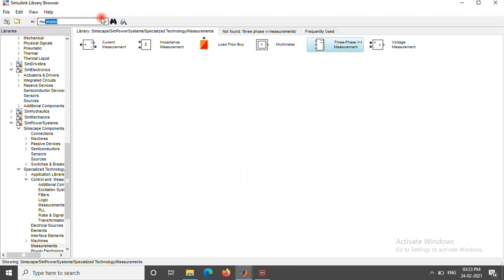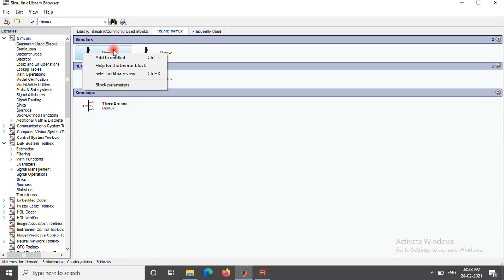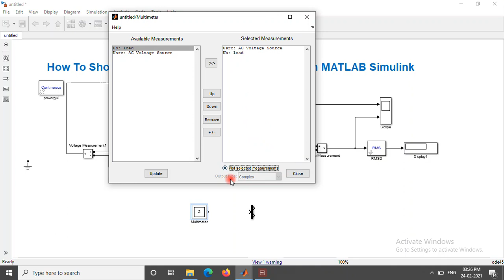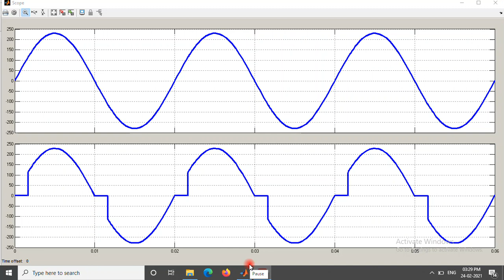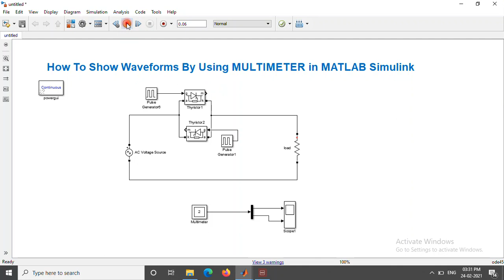How to Show Simulation Waveforms by Using Multimeter | Block | in MATLAB | Simulink | Model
This video gives information about the multimeter block which is available in MATLAB Simulink Software and explains Operation & usages.